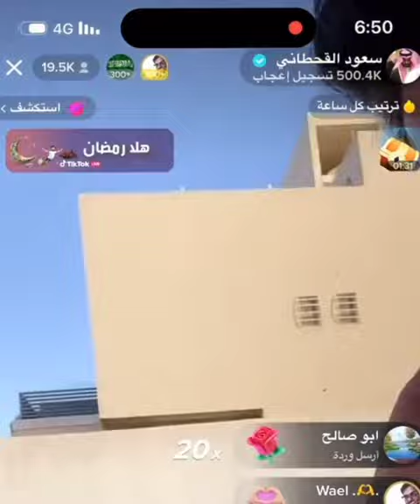سعود قرر يتزوج ويترك البرنامج في الايام القادمه 🔥😭